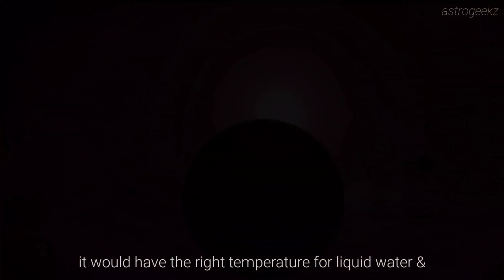Visiting Proxima Centauri b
What would it be like to visit the closest planet to Earth? 🤯

Video clips & Images by:
1. ESO/ M. Kornmesser

2. ESO/Konstantino Polizois/Nico Bartmann.

4. PHL @ UPR Arecibo, ESO

6. NASA Goddard

7. Roberto Molar Candanosa / Carnegie Institution for Science, NASA/SDO, NASA/JPL

8. Pexels.com